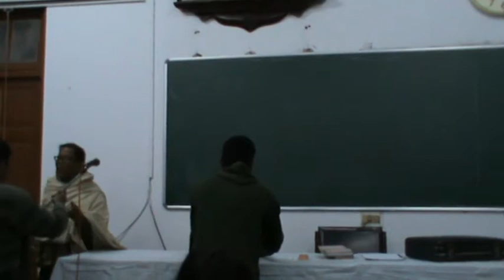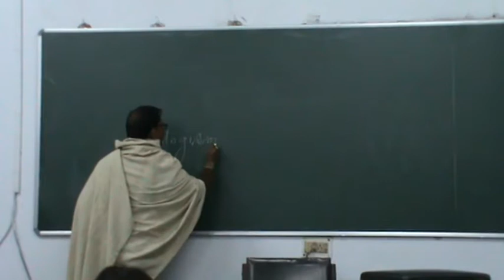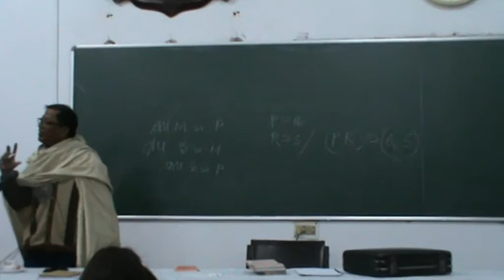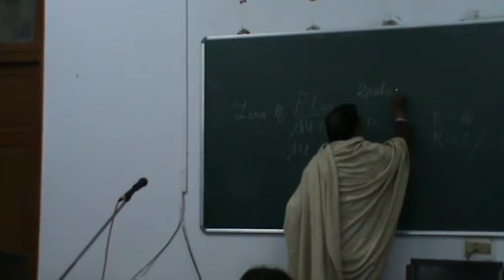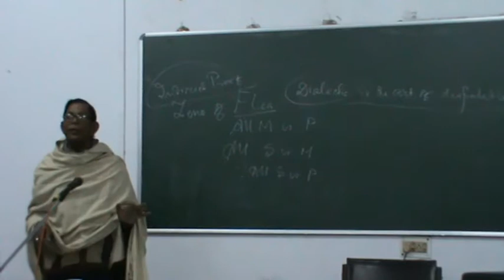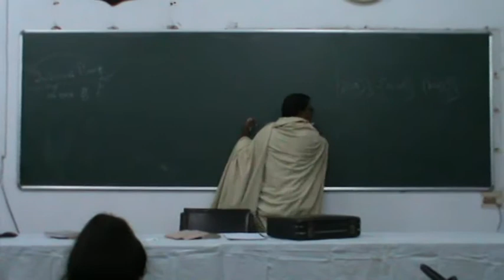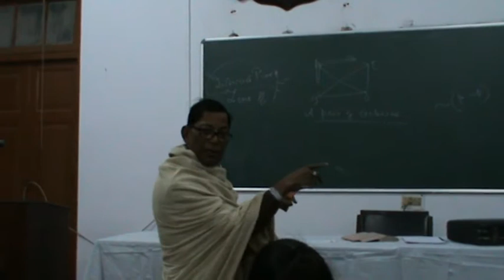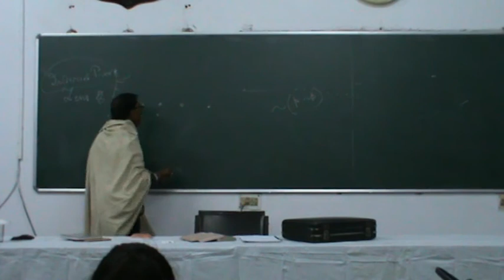Classical Logic as Developed by Ancient Greeks by G C Khan 1